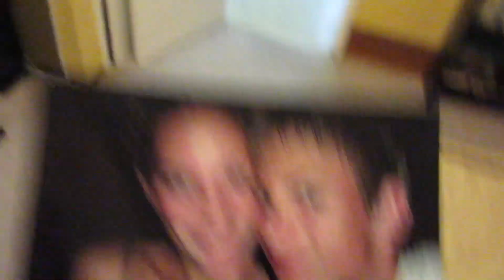AMAZING HEAD MASSAGE | Ralph & Lou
Nothing like a good head massage :P

We are Ralph and Lou, a Toronto Ontario based vlogging couple that share our lives on youtube through vlogs monday to friday!